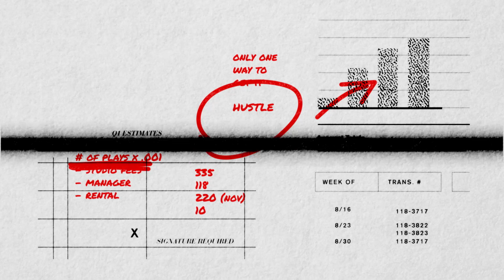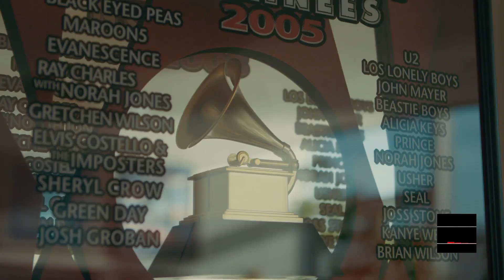How The Grammys Producers Keep Each Year's Show Lit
Recording Academy President/CEO Neil Portnow and Executive Producer Ken Ehrlich take us inside the hustle of the biggest night in music and discuss how they make major TV moments year after year.